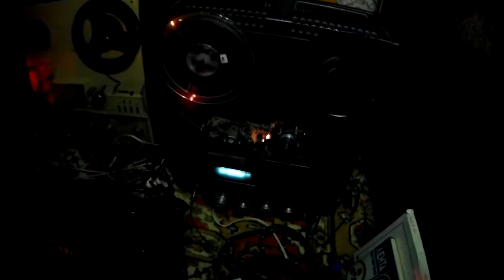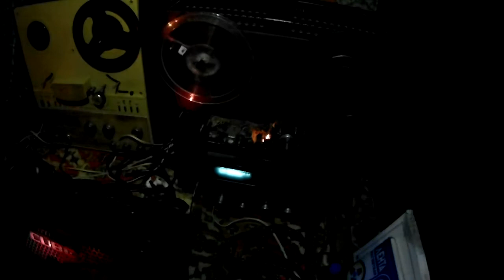Больше Леса - маятник [ tape rec ] reel to reel tape live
tape recorder Больше Леса